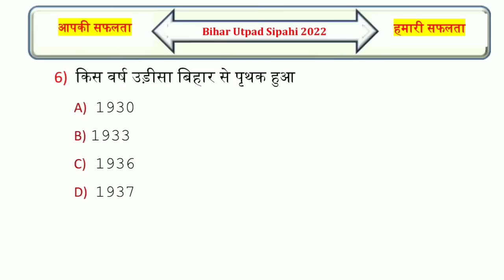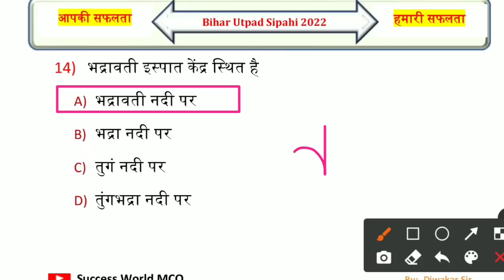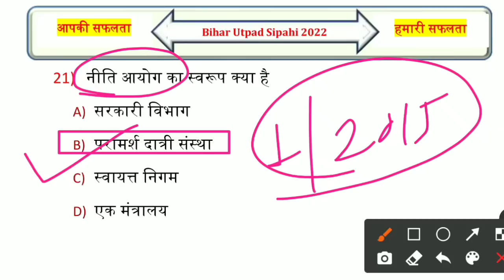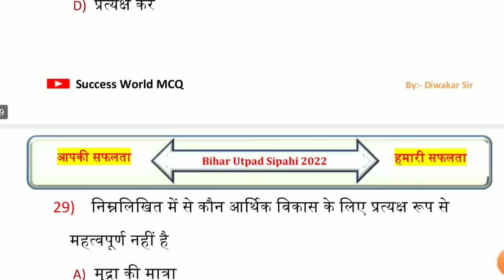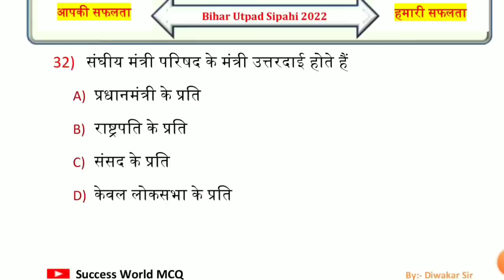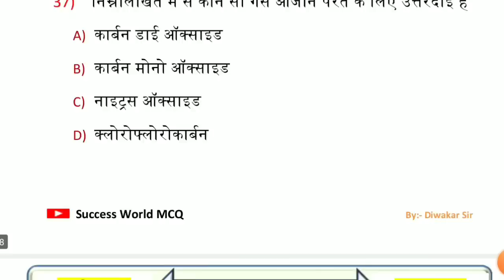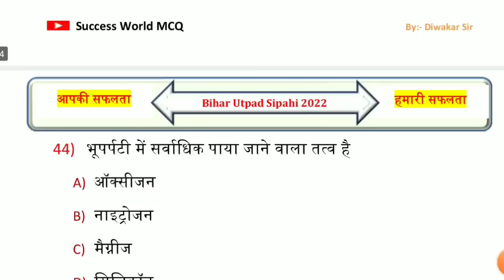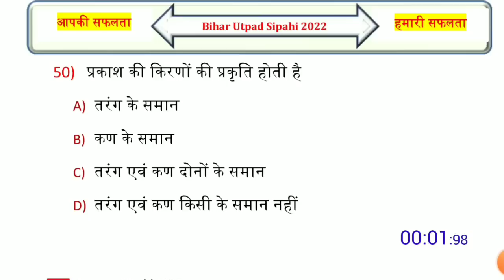बिहार मध्य निषेध सिपाही New भर्ती 2022 | Bihar Madhya Nished Practice Set - 07 | Mock Test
Queries Solved:-
Bihar Madhya Nished Practice Set - 07
bihar utpad sipahi 2022
bihar madhya nished vacancy 2022
bihar police madhya nished exam date 2022
bihar madhya nished question paper
bihar madhya nished previous year question paper 2022
bihar madhya nished practice set
bihar prohibition constable question paper
bihar prohibition constable practice set 2022
bihar utpad sipahi gk
bihar madhya nished vacancy
bihar prohibition constable previous year question paper
madh nished bihar police practice set